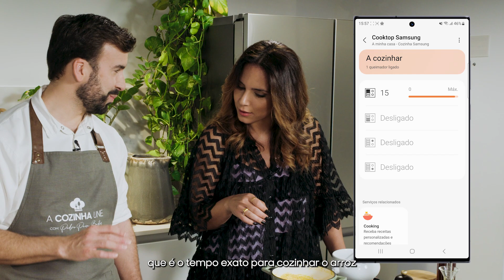A Cozinha Une: Episódio 6 | Samsung Portugal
Uma viagem à Ásia através da cozinha? We’re in! ✌️
Dissemos à Olívia Ortiz que o Chef Pedro Pena Bastos lhe ia preparar um almoço de bradar aos céus e não mentimos.
O caril de raiz de aipo não desiludiu.

Clica no play e fica a saber como preparar esta receita.